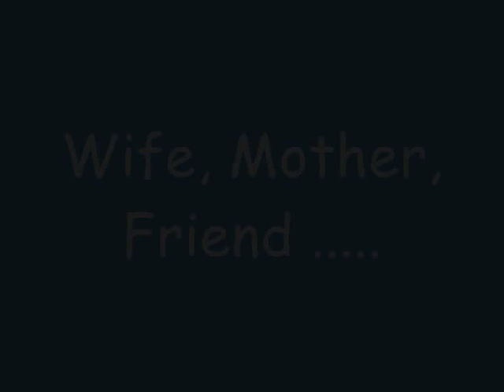Pat Mullins Inspirational Superstar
Pat Mullins R.I.P